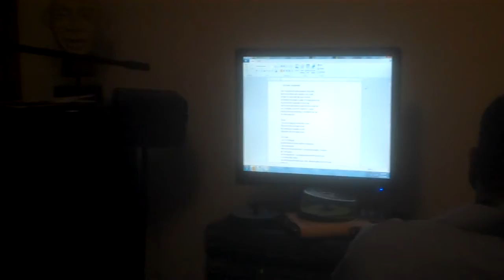Nitty at Twanky Box Productions Pt1